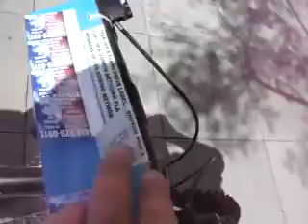DN4 20104 8 10TEAROFFSONBIKEREDEEMABLE12MB zps2fc12488